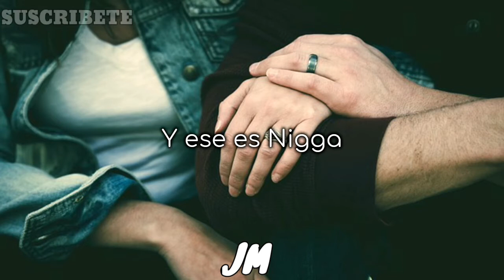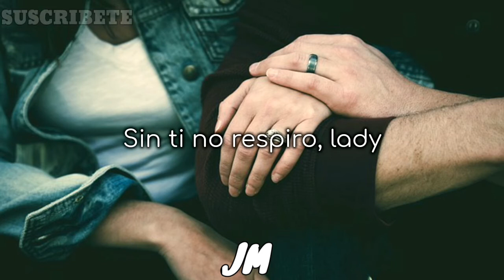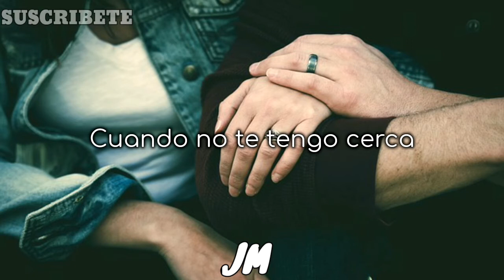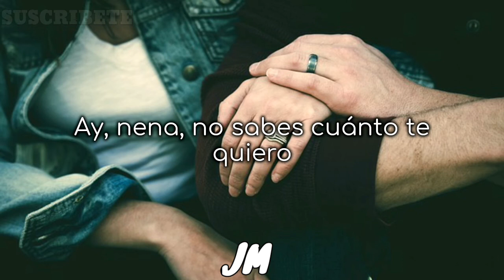Nigga - Te Quiero (Letra/Lyrics)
Letra
Romantic Style in da World
En la monarquía
Master
Bombón, gangster
El Flex Nigga en fusión
Para la niña más linda
Del planeta entero
Yo', listen up
Y ese es Nigga
Y es que te quiero, uoh
Baby, te quiero, uoh-uoh
Desde que te he conocido
Yo vivo tan feliz
Ay, cómo quisiera en este instante abrazarte
Y mil canciones al oído cantarte
A tu vida, muchas rosas regalarle
Es que tú me enamoraste
Es que tú eres el lucero que guía mi vida
Si no te tengo en mi canción, no existen melodías
Tú me haces falta, baby, de noche y de día
Sin tu inspiración no existiría esta poesía
Tú
Que me haces soñar
Y a las estrellas llegar
Con solo pensarte, baby
Tú
Que me sueles llenar
Eres mi aire vital
Sin ti no respiro, lady
Tú no te imaginas
La falta que me haces
Cuando no te tengo cerca
Me muero por llamarte
Yeh, yeh
(Yo vivo tan feliz) yeh
Uooh
Ay, nena, no sabes cuánto te quiero
Mi niña linda